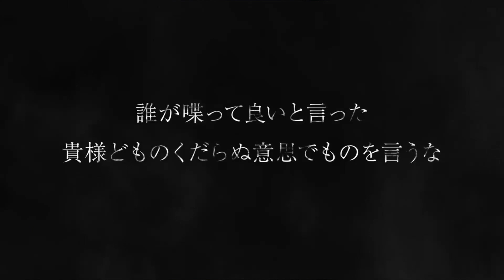【鬼滅コラボ追加情報!!】まさかの無惨様登場…！！史上最強難易度だと…？！《超究極 鬼舞辻無惨》【モンスト×鬼滅の刃コラボ第2弾】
~今日の一言~
楽しみすぎる…！